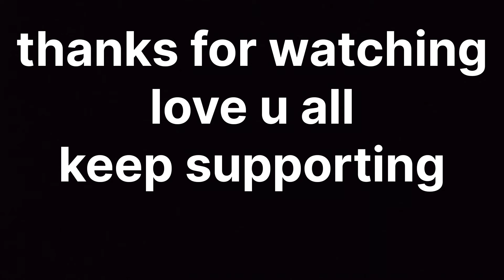Ye Ns200 ko lekr kahan chle gye 😨 || crazy adventure in jungle || HIMACHAL PRADESH ❤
Domsto comment mein btana kesa lga ❤